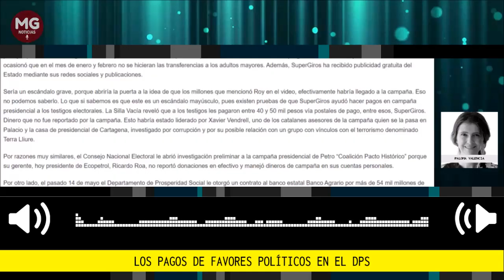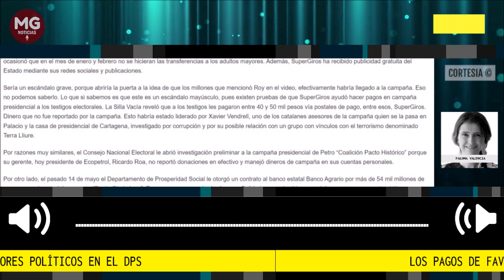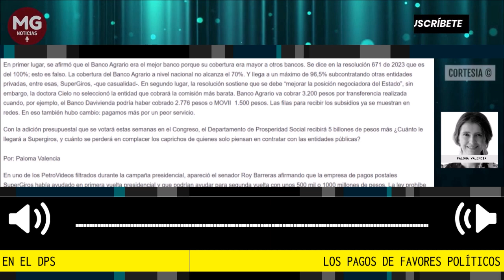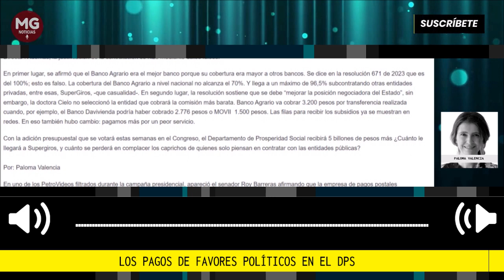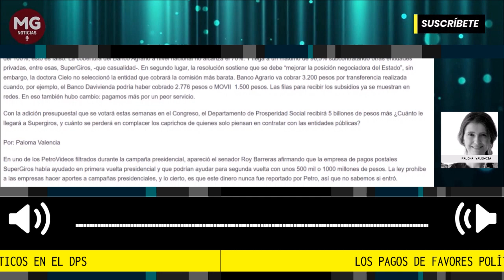ESCÁNDALO GRAVE ⛔ LOS PAGOS DE FAVORES POLÍTICOS EN EL DPS || Por Paloma Valencia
En uno de los PetroVideos filtrados durante la campaña presidencial, apareció el senador Roy Barreras afirmando que la empresa de pagos postales SuperGiros había ayudado en primera vuelta presidencial y que podrían ayudar para segunda vuelta con unos 500 mil o 1000 millones de pesos. La ley prohíbe a las empresas hacer aportes a campañas presidenciales, y lo cierto, es que este dinero nunca fue reportado por Petro, así que no sabemos si entró.